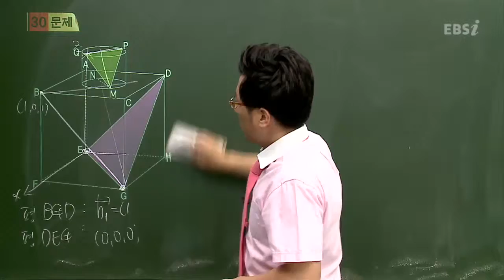201407교육청B23@김세식@ebs